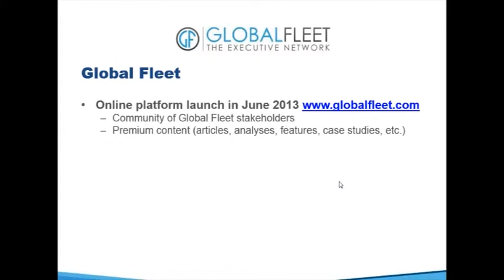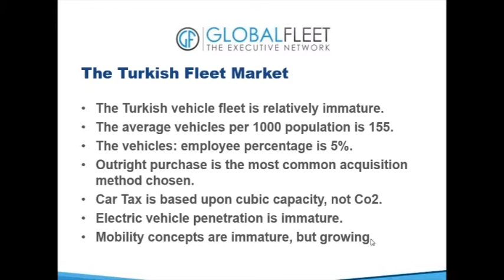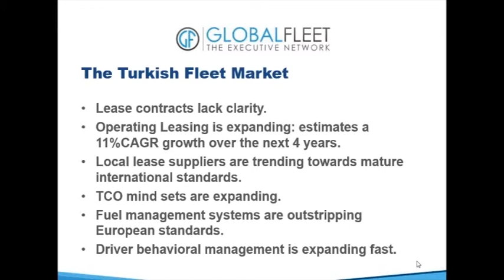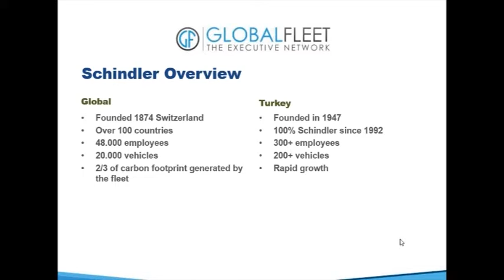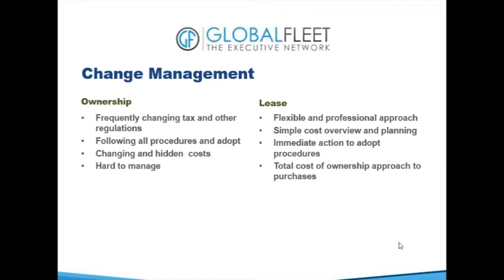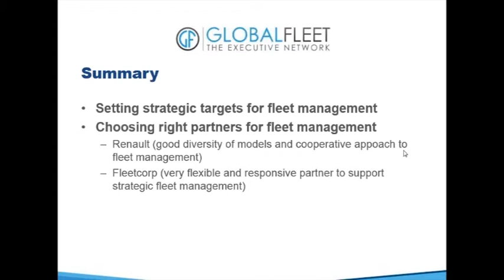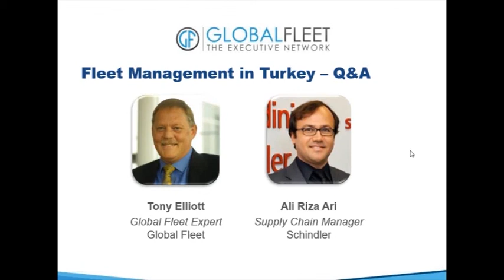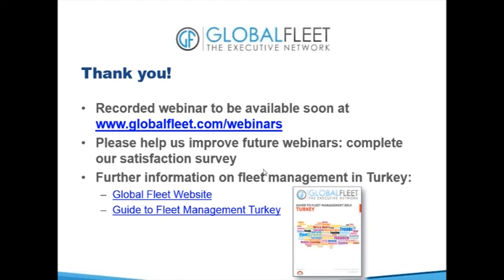Global Fleet Webinar: Fleet Management in Turkey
Turkey is a complex market, still immature on the fleet side, with currency volatility and unpredictable taxation changes, where LCV leasing is forbidden by Law, and with one of the most expensive fuel prices in the world. It is most exciting to do business in Turkey. Turkey's young population has a huge appetite for cars - drivers still see their four-wheelers as a status. And nothing will stop the automotive and fleet market's progression in the future.

So now more than ever, changing mindsets is needed in the Turkish fleet world: not only are car fleet players pushing for operational leasing to become the preferred financing mode - as opposed to outright purchase - and to highlight the meaning and importance of Total Cost of Ownership... they realize it is time for a change as they are shaping the future of fleet management in the country. Global Fleet has therefore decided to shed some light on this unique fleet market by organizing this webinar, which introduces the lessons to be learned on the Turkish fleet market.